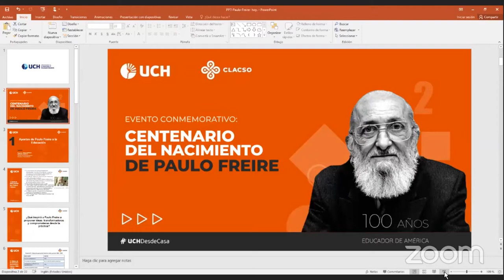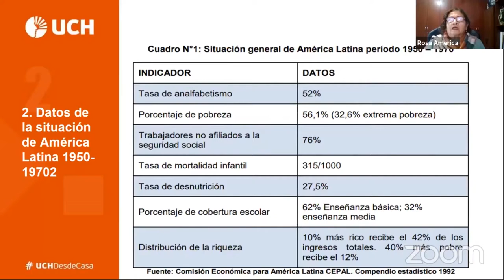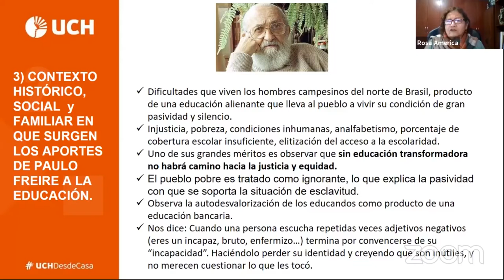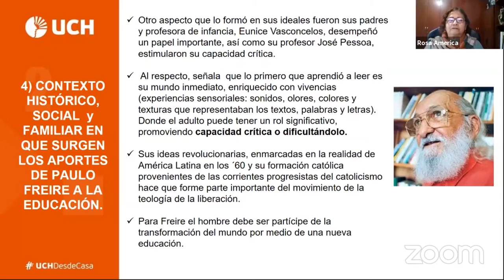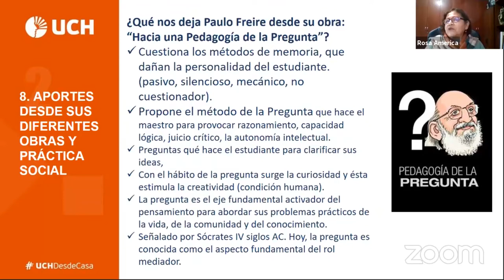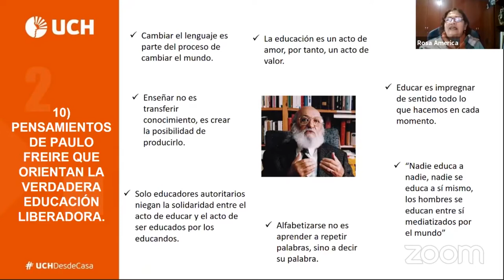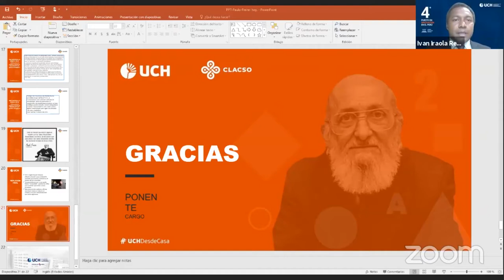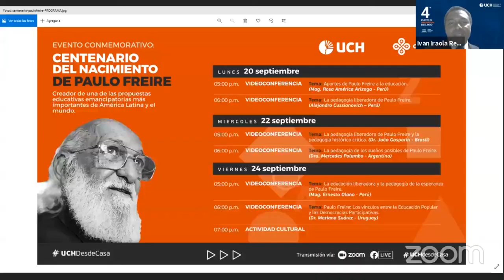UCH: Centenario del nacimiento de Paulo Freire - Día 1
La Universidad de Ciencias y Humanidades (UCH) se enorgullece de desarrollar la actividad conmemorativa por el Centenario del nacimiento de Paulo Freire, quien fue el creador de una de las propuestas educativas emancipatorias más importantes de América Latina y el mundo; afín a los ideales y principios de la propuesta educativa de nuestra casa de estudios. Para este día de inauguración contamos con la presencia de los ponentes: Mag. Rosa América Arizaga (Perú) y Alejandro Cussianovich (Perú).